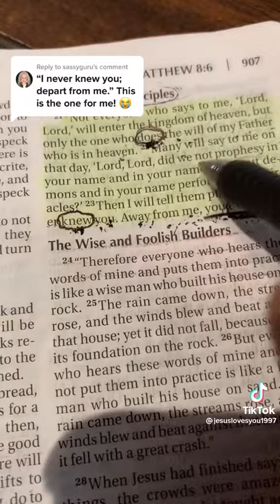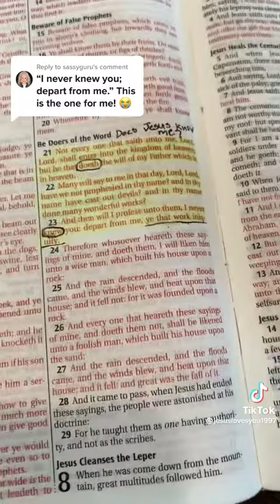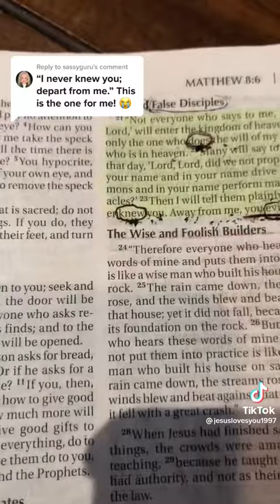This bible verse is scary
Tik Tok Video Credit: Jesuslovesyou1997